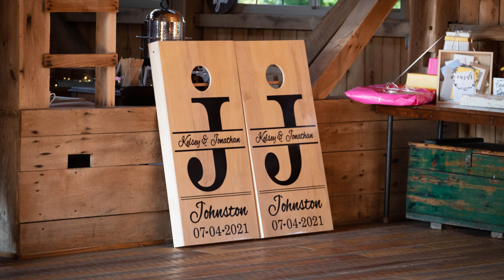Rustic Acre Farm 2021 Wedding Ceremony & Reception (Kelsey and Jonathan)